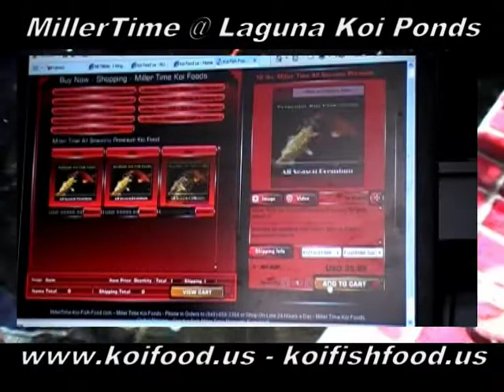koi food ? Dr. Miller, can koi fish over live to be over a 100 years old?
- Dr. Miller discusses how Koi Fish can be over 100 years old in Japan - Koi Fish Food High Growth one two and three year growth explained - Can koi fish over live to be over a 100 years old?